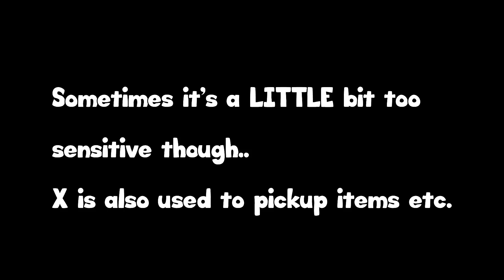SALTY GESTURE COMPILATION - Bloodborne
Live 6 days a week at 4pm CET!